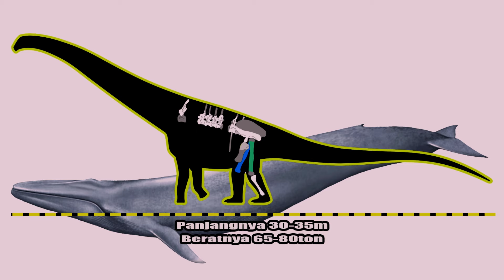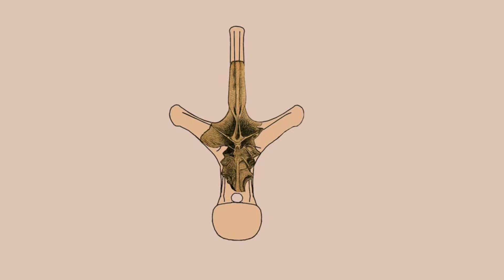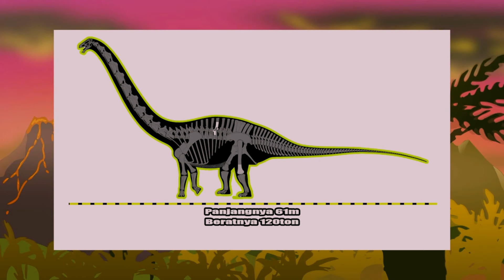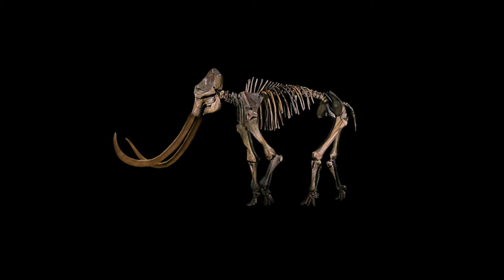Dinosaurus Terbesar yang Ditemukan Manusia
Ada beberapa penemuan fosil dinosaurus yang menghasilkan sosok dengan ukuran raksasa, bahkan diduga lebih besar daripada paus biru sekalipun. Kebanyakan sosok dinosaurus terbesar adalah jenis sauropoda yang dikenali dengan leher dan ekor yang panjang.

Sosok seperti Argentinosaurus, Patagotitan, Sauroposeidon, Bruhathkayosaurus, dan lain sebagainya. Mereka adalah dinosaurus yang dianggap paling besar. Sayangnya, sejauh ini belum ada informasi yang pasti mengenai siapa yang paling besar dan apakah dinosaurus lebih besar dari paus biru, yang saat ini jadi hewan terbesar di bumi.